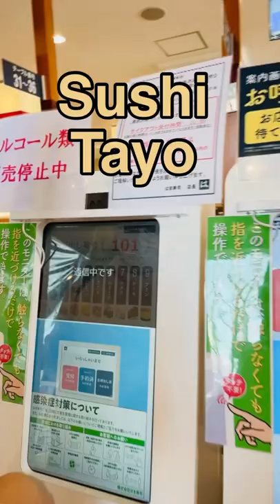Cheapest Sushi in Japan / Hamazushi /はま寿司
Hana-Sushi has an extensive line up of menue items from standard Tuna and Salmon
Made with the freshness and tastiest reasonable prices .